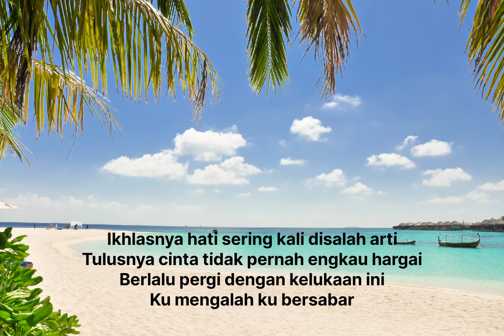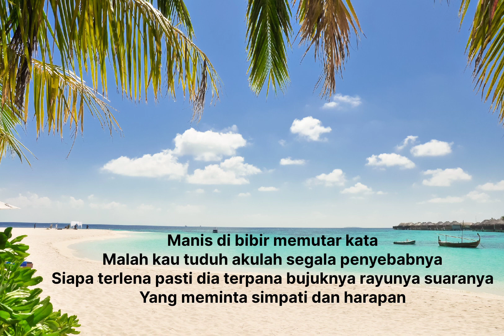Mencari Alasan - Exists cover by Syiffa Syahla (lirik)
Mencari Alasan - Exists

Ikhlasnya hati sering kali disalah arti
Tulusnya cinta tidak pernah engkau hargai
Berlalu pergi dengan kelukaan ini
Ku mengalah ku bersabar
Berpaling muka bila saling bertatap mata
Seolah kita tiada pernah saling mencinta
Mencari sebab serta mencari alasan
Supaya tercapai hasratmu
Manis di bibir memutar kata
Malah kau tuduh akulah segala penyebabnya
Siapa terlena pasti dia terpana bujuknya rayunya suaranya
Yang meminta simpati dan harapan
Engkau pastinya tersenyum dengan pengunduran diriku
Tetapi bagi diriku suatu ketenangan
Andainya kita terus bersama belum tentu kita bahagia
Selama tidak kau rubah cara hidupmu
Ada baiknya bila tidak lagi bersama
Terasa jauh diriku ini dengan dosa
Aku tinggalkan walau tanpa kerelaan
Yang nyata kau tidak berubah
Supaya tercapai hasratmu
Katakan apa yang kau ingin selagi kau dapat berkata
Memang begini sikapmu semenjak dahulu